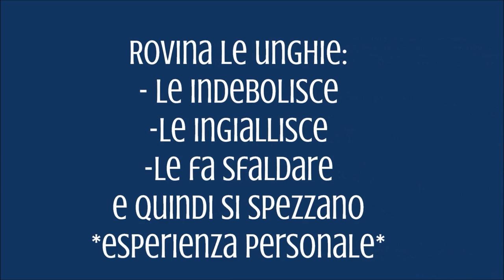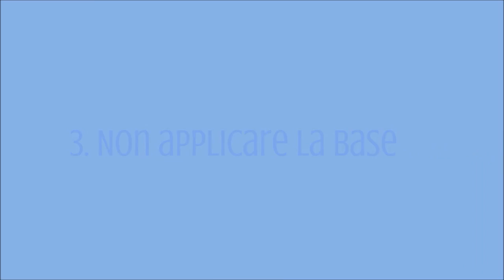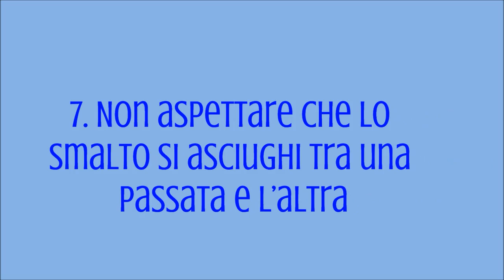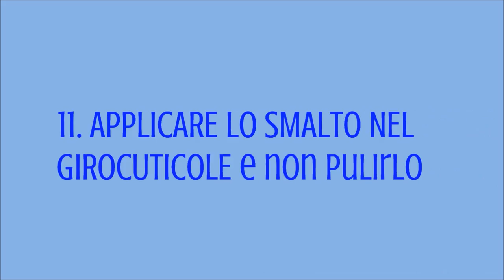12 ERRORI che facciamo quando ci mettiamo lo smalto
Ciao a tutti!! Oggi vi farò vedere i 12 errori che commettiamo alcune volte quando ci mettiamo lo smalto.

Spero che questo video via sia  utile!